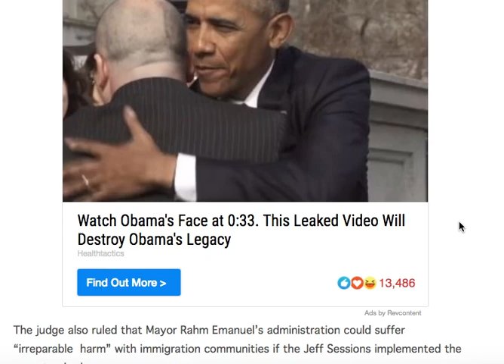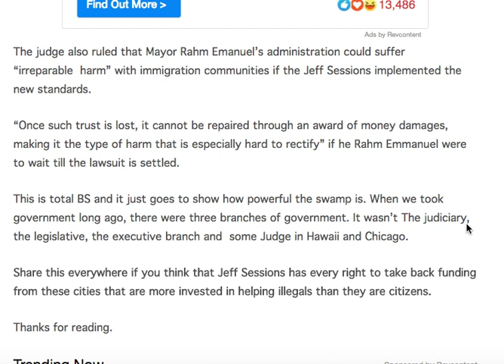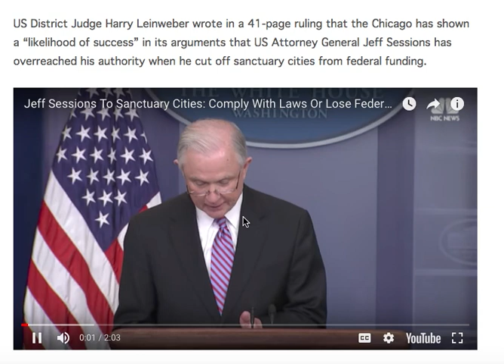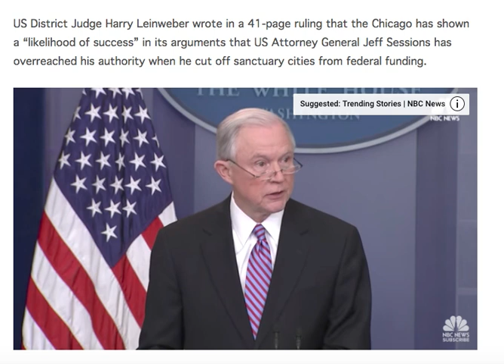BACKSTABBED! JEFF SESSIONS JUST GOT REALLY BAD NEWS IN CHICAGO! LOOK WHAT HAPPENED!